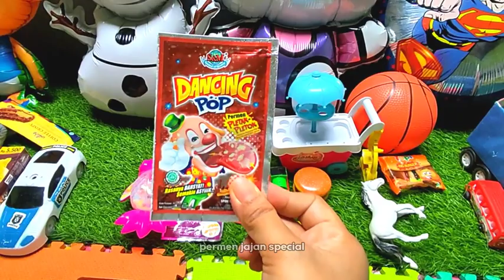Permen yupi, es krim, coklat Upin Ipin, marshmallo, balon Minions, lolipop, Bebek, masakan 83.